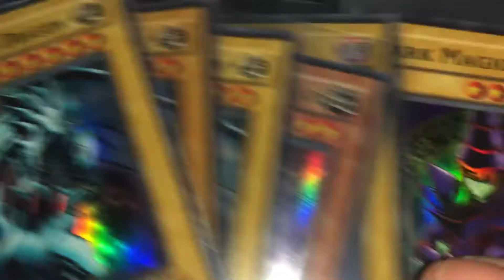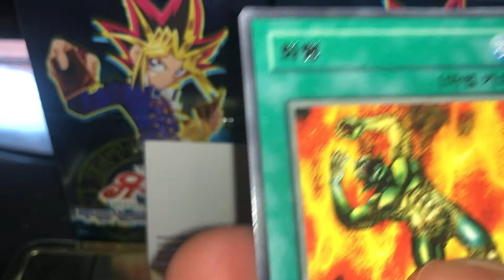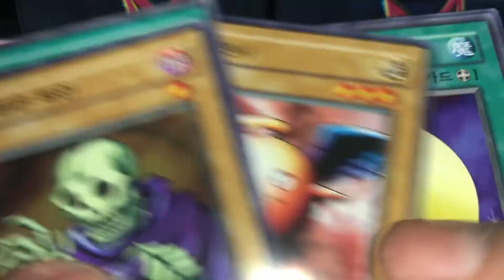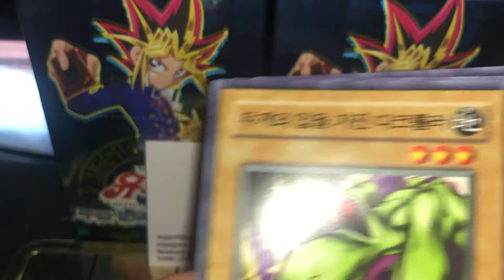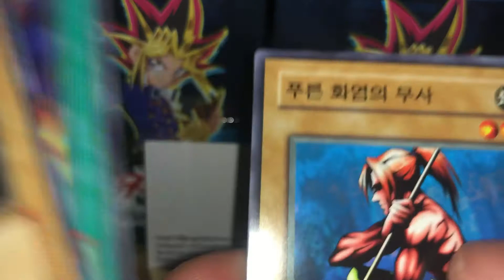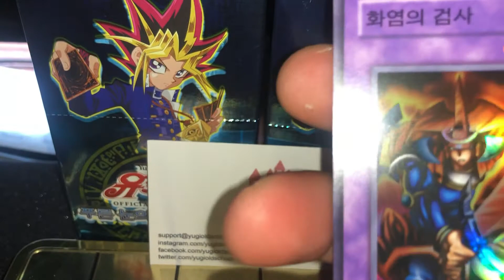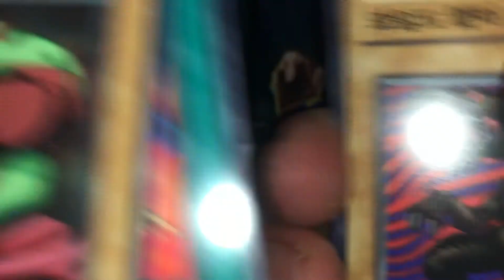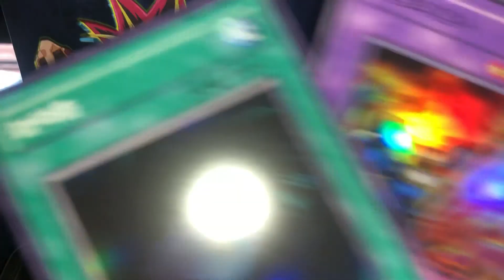Part 2 LOB KOREAN BOOSTER BOX!!!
Second half of the lob korean booster box opened!!!